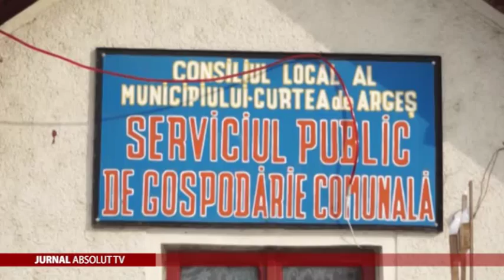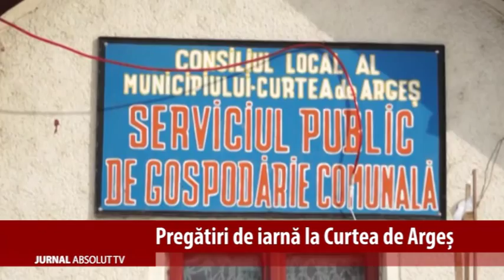PREGĂTIRI DE IARNĂ LA CURTEA DE ARGEȘ